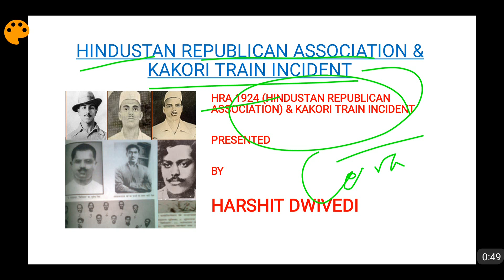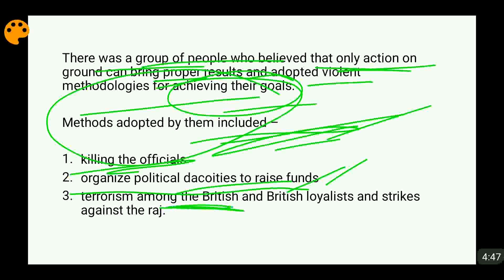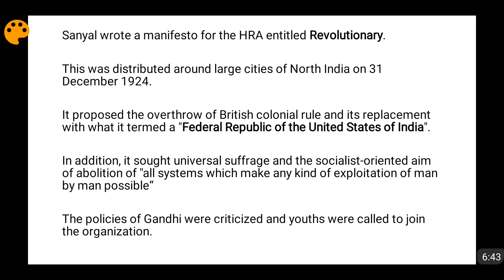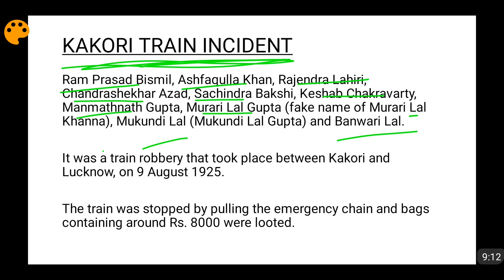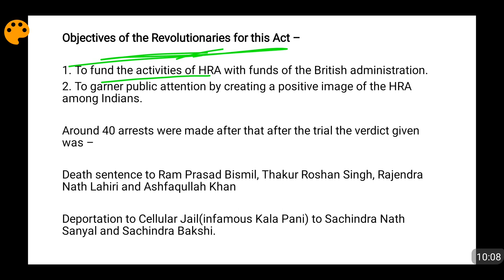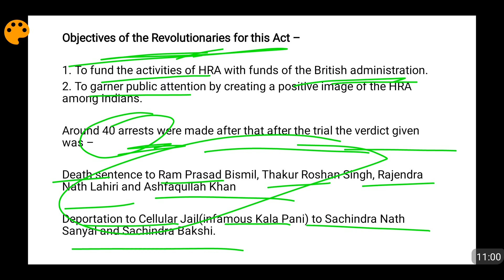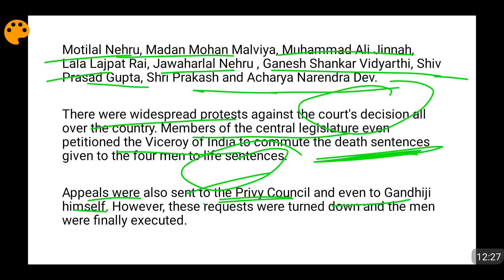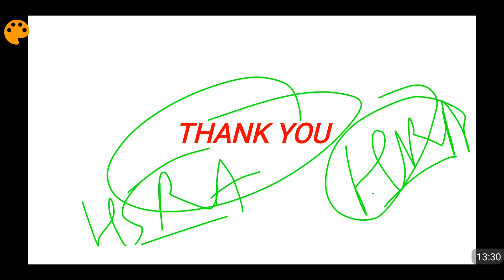(Hindi) Hindustan Republican Association/Kakori Train Incident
The language of the video is Hindi. In this video I have talked about the organisation named HRA (Hindustan Republican Association) which was formed in the ensuing frustration after Gandhiji withdrew the Non Cooperation Movement over the Chauri Chaura Incident of February 1922.  Important persons associated with HRA and Kakori Train Incident/Looting has also been discussed. Please watch the video for more details.